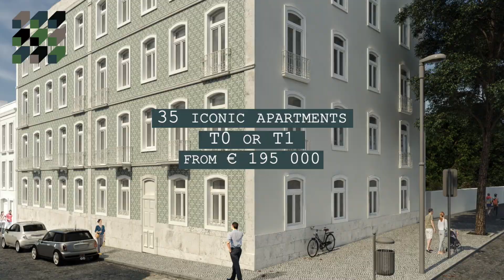Ourique D’or_RealEstate_Lisboa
Ourique D’Or, Real Estate. Lisboa, Portugal.
Filme promoção imobiliária.